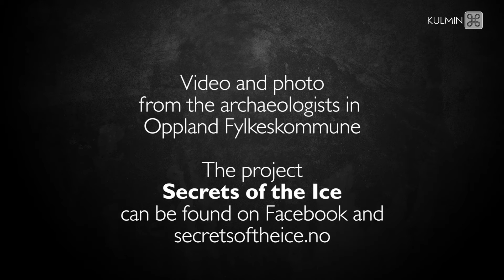Hunting the Mountainous Snowdrifts of the Past